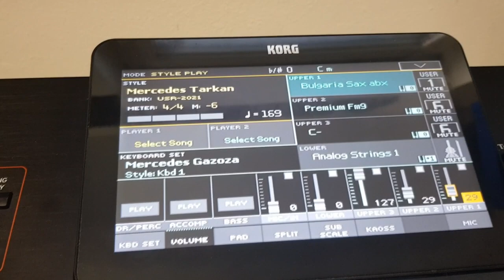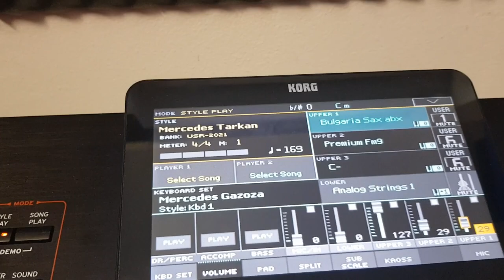MERCEDES - KORG PA4X - 2020 -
STYLE AUTOMAT .